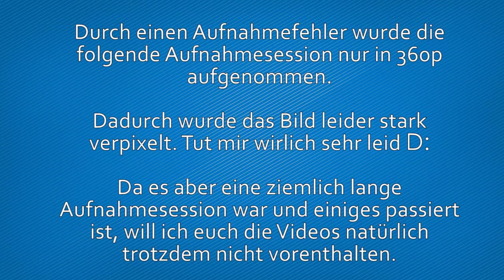Let's Play Dark Souls 2 [Deutsch] # 68 Gift, Gift, Gift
Für noch mehr Pargu:

Eure Fragen: ask.fm/ParguLP

Wii U Name: ParguLP
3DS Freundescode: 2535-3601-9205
Playstation Network: octernulor
Steam: Pargu